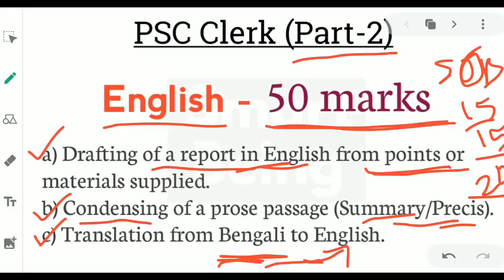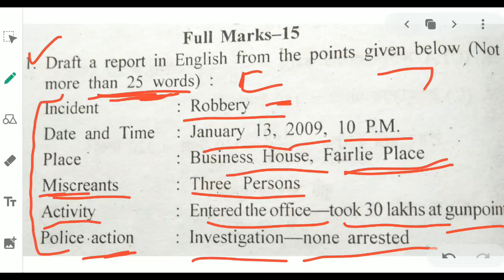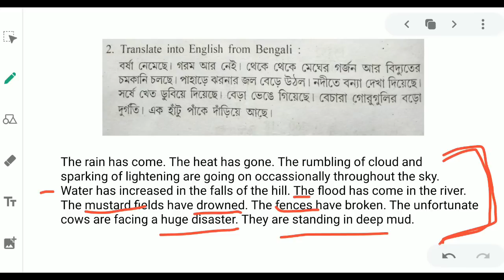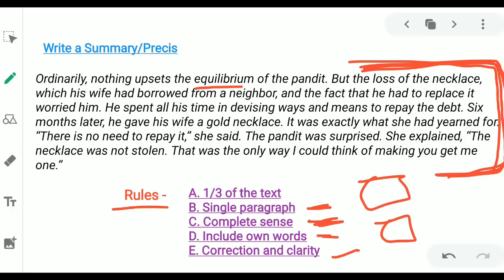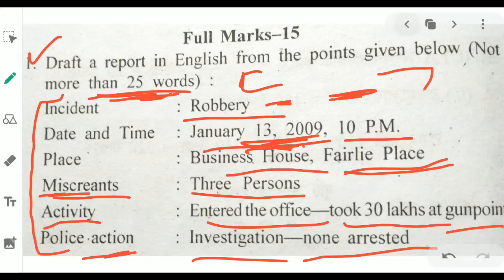WBPSC Clerk Exam 2020 Part 2 - English Report Summary Precis writing - with Previous Year Questions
In this video I discussed how to draft a report - How to write a summary/Precis. Bengali to English translation. With English Questions of Previous Year Wbpsc Clerk Exam Part 2. I discussed in details everything I mentioned above.

👉I'm going to launch descriptive English course for WBPSC Clerkship Part-2 exam from 1st March,2020.

☎️ Call my assistant for details - 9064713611

[ Report Writing, Summary/Precis, Bengali to English Translation ]

➡️ Your Queries -

English for psc wb exam 2019
english model question for psc clerk 2019 exam
english question for wb psc
wbpsc english preparation
psc clerk english syllabus
clerk english question
wb psc clerk english practice set
english for psc clerk exam 2019
wbpsc english question pdf download
psc clerk english syllabus and question type
psc clerkship exam mock test 2019
Wbpsc Clerk Exam English Part 2 2020
Wbpsc Descriptive English Class 2020
Wbpsc Clerk Exam Part 2 English Paper
Wbpsc Clerk Part-2 Exam English Class 2020
Wbpsc Clerk Exam English Class 2020
Wbpsc Clerk Exam Part 2 Report writing
Wbpsc Clerk Exam Part 2 Summary Precis
Wbpsc part 2 clerkship exam Bengali to English translation
Wbpsc clerk cut off 2020
Wbpsc clerk part 2 exam date 2020